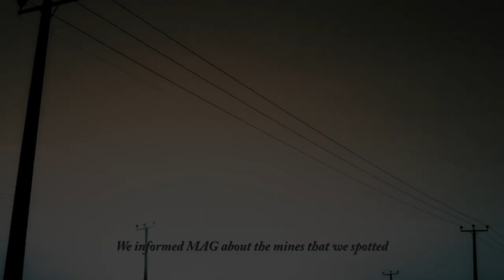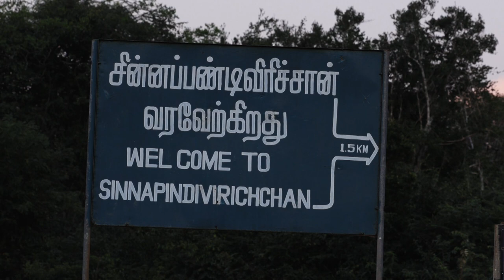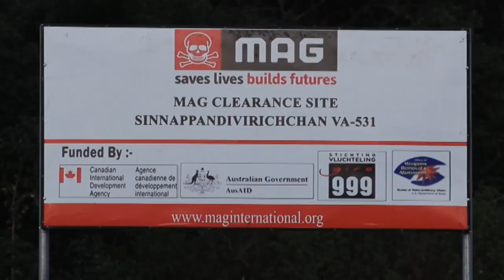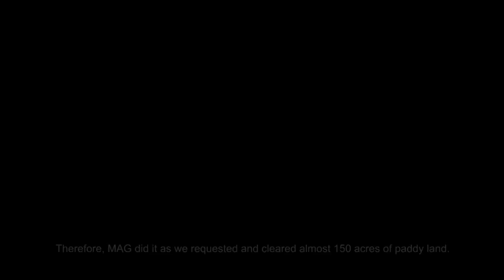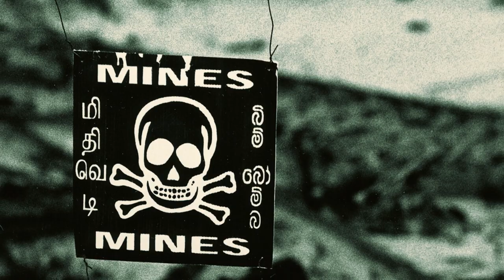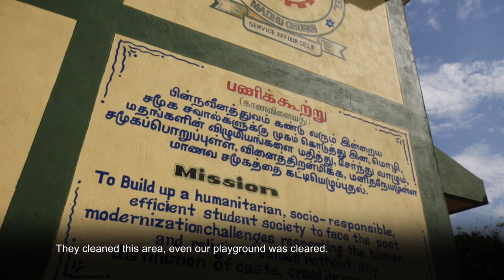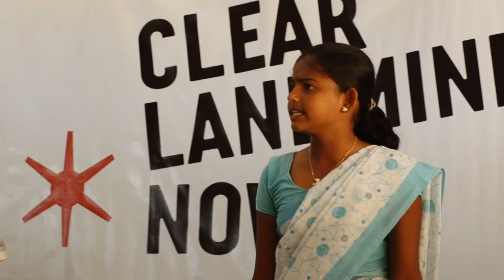MAG International Documentary